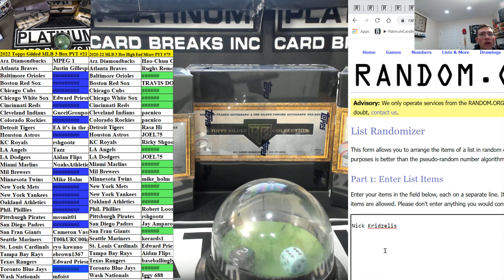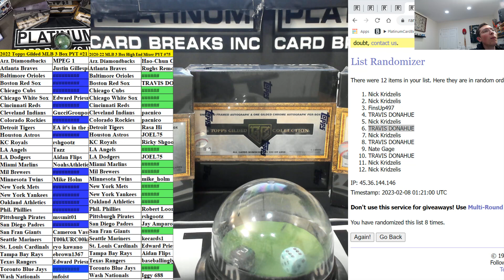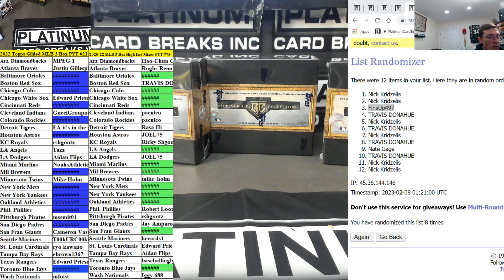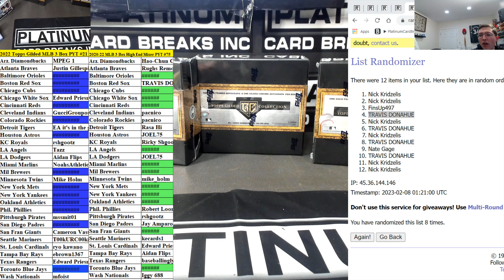Gilded & High End Mixer MINI ONLY #1